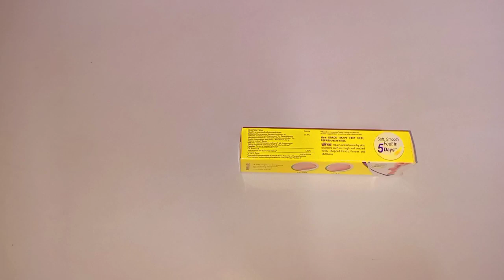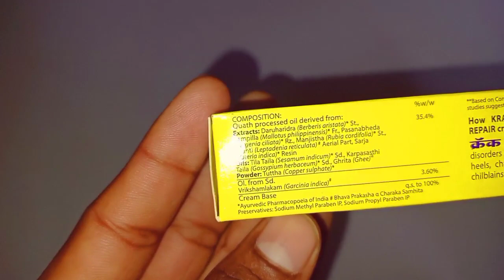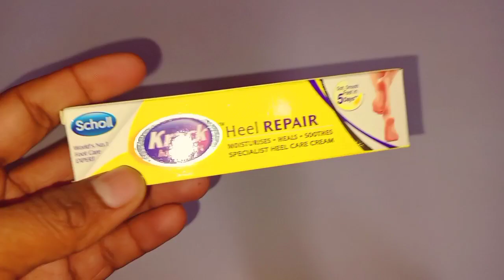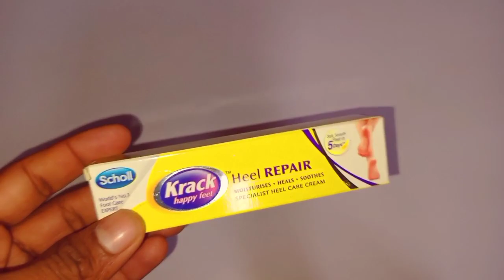krack heel treatment फटी एड़ियों को कैसे सही करें